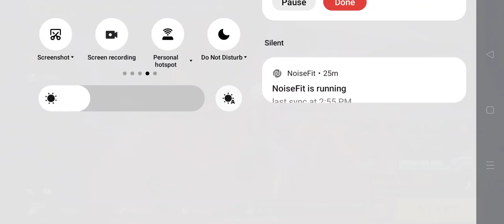Free fire advance server all events in1 diamonds